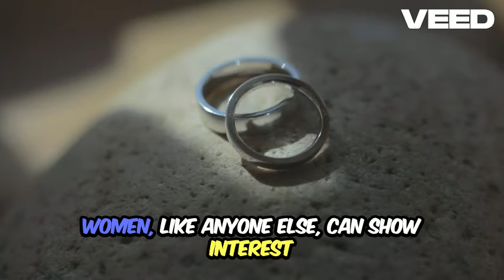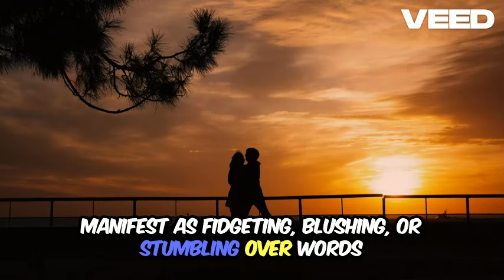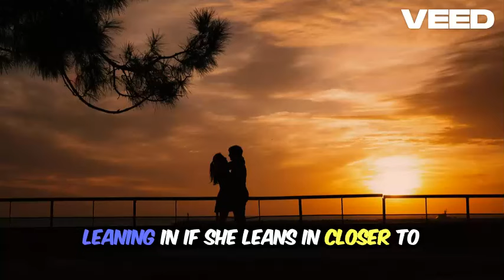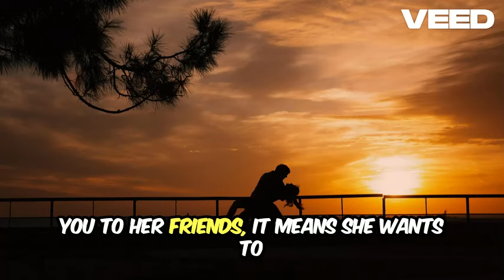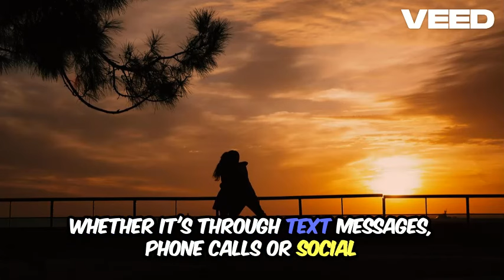HOW TO TELL IF SHE'S INTERESTED IN YOU OR JUST BEING NICE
Wondering how to tell if she's interested  OR JUST BEING NICE? Signals easily get crossed in these situations and it can make relationships messy. Check these signs she likes you romantically so you don't get friend-zoned again.

Watch this playlist next for more dating strategy:
   • Dating Strategy

Chapters:
00:00 Intro
0:51 Signs She's Interested In You
10:03 Signs She's Just Being Nice

YouTube Video URL:
   • HOW TO TELL IF SHE'S INTERESTED IN YO...